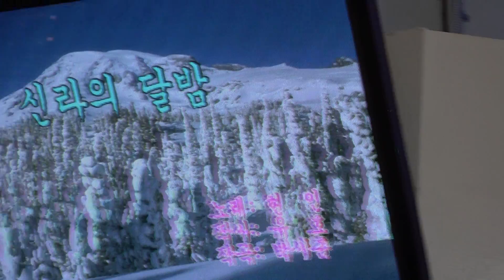가수 회장 이세원 신라의달밤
일시:2019 8.1 [매주 목 요일] 12시부터 17시 30분까지